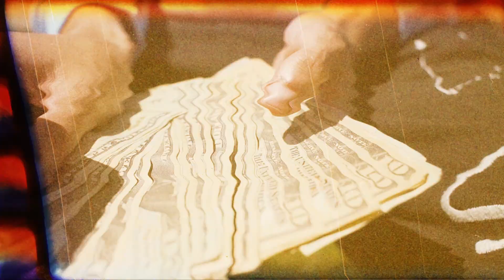TwoThree - "Nonchalant" Hanging Mic Live Performance Video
Live performance hanging mic video of "Nonchalant" by TwoThree